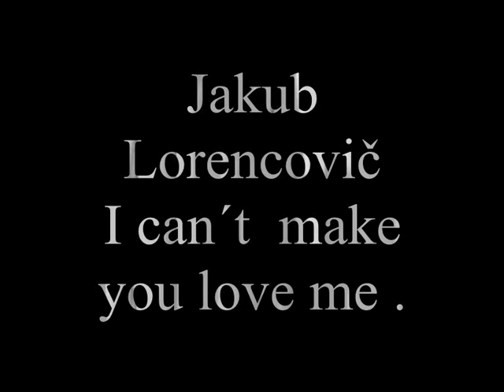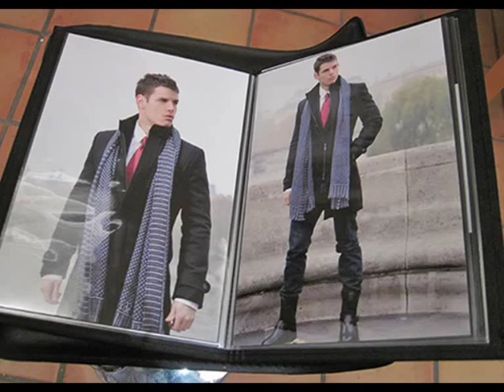Jakub Lorencovič - i can´t make you love me cover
spev - Jakub Lorencovič
klavír - Matúš Pavlík